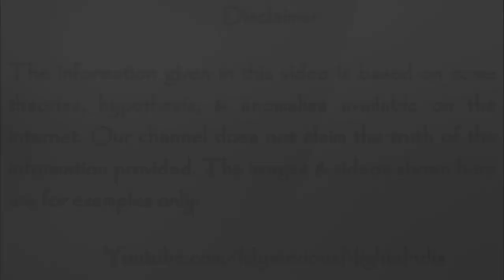Durgapur Top Haunted Places in Hindi | Mysterious Nights India | Episode - 185#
In today's video, we will talk about Durgapur's top haunted places in Hindi Namely
1. NIT Durgapur
2. Durgapur Women's college
3. Bhoot Bungalow
4. C Zone road.